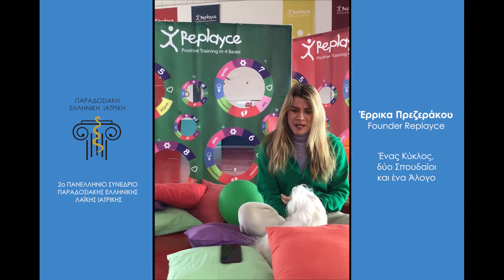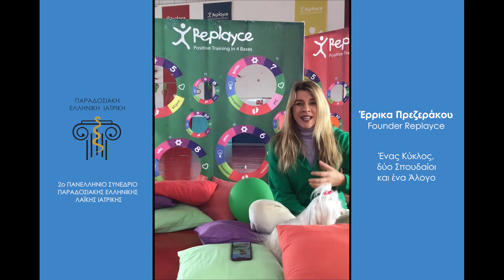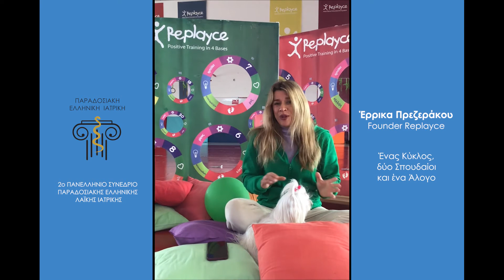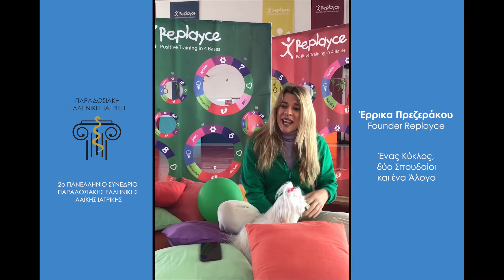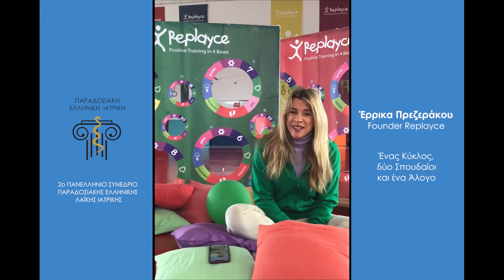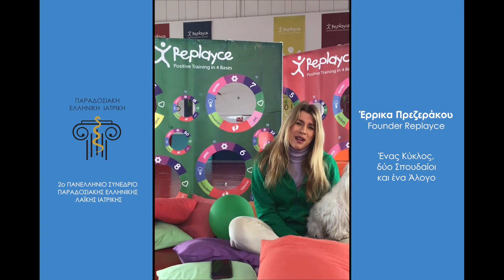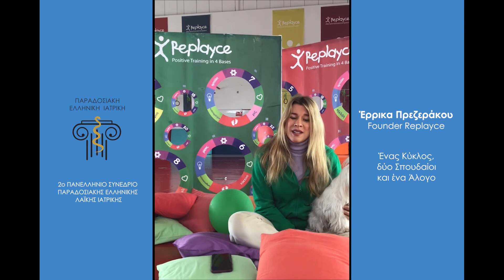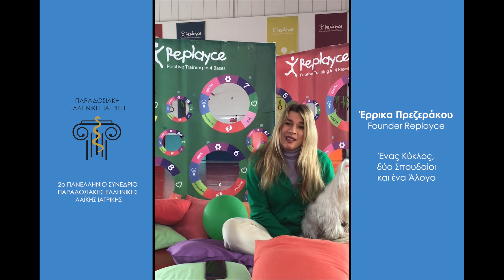Ένας Κύκλος, δυο Σπουδαίοι και ένα Αλογο - Έρρικα Πρεζεράκου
2o ΠΑΝΕΛΛΗΝΙΟ ΣΥΝΕΔΡΙΟ ΠΑΡΑΔΟΣΙΑΚΗΣ ΕΛΛΗΝΙΚΗΣ ΛΑΪΚΗΣ ΙΑΤΡΙΚΗΣ

Θέμα : Ένας Κύκλος, δυο Σπουδαίοι και ένα Αλογο
Εισηγητής :  Έρρικα Πρεζεράκου
Founder Replayce

Στην ζωή μας θα συναντήσουμε πολλές προκλήσεις. Κάποιες πολύ σημαντικές, κάποιες λιγότερο..

Όλες τους όμως κατάλληλες για να μας συναντήσουν. Αυτό που θα καθορίσει τη συνέχεια της ζωή μας όμως δεν είναι αυτή καθεαυτή η πρόκληση, αλλά ο τρόπος που θα τοποθετηθούμε ως προς αυτή.

Μια ιστορία, μια διήγηση, μια αφηγηματική παραβολή ως ελληνικό παραμύθι θα μας διηγηθεί τι επιλογές έχουμε σε αυτά τα κομβικά σημεία, σε αυτές οι προκλήσεις.

Θα μας ζητηθεί εσωτερικά να πάρουμε μια απόφαση. Σε ποιον θα ζητήσουμε να οδηγήσει το άλογο μας στην συνέχεια..

Εσεις αποφασίζετε…

Θα χαρώ να σας δω σε αυτό το ταξίδι.

Μεγάλη αγκαλιά.

Έρρικα